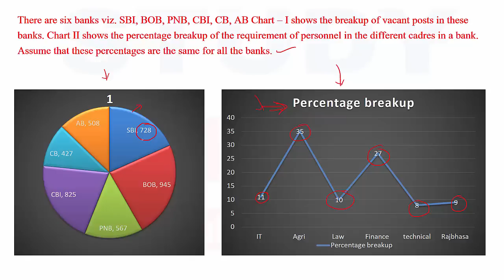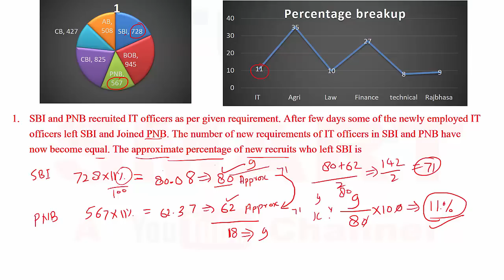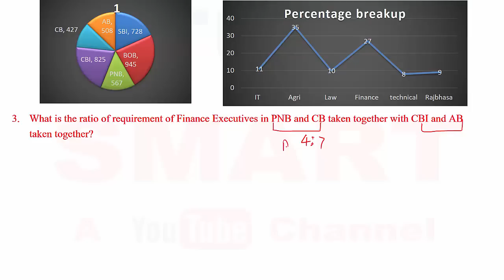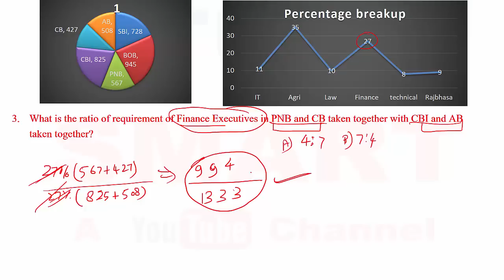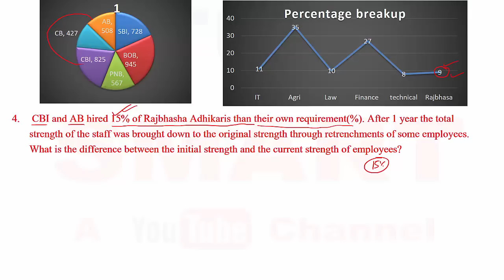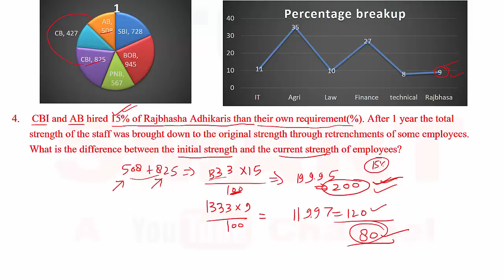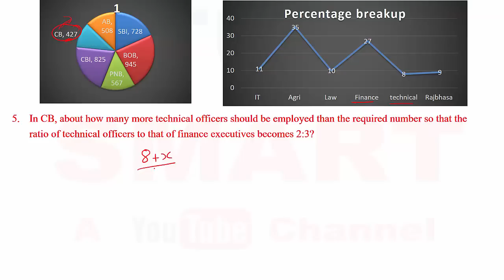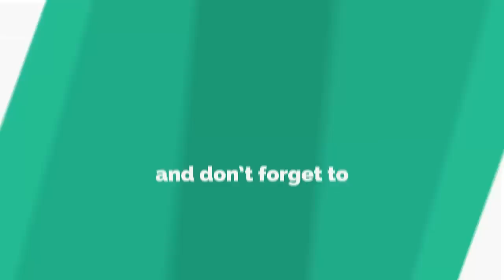Data Interpretation shortcuts for Bank PO | In Hindi Part 9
In this video I am explaining Concept and how you can solve problems of Data Interpretation  it surely comes in SBI PO, Bank po (IBPS PO) minimum of 25 Marks and SSC CGL.

Chandrahas Tripathi